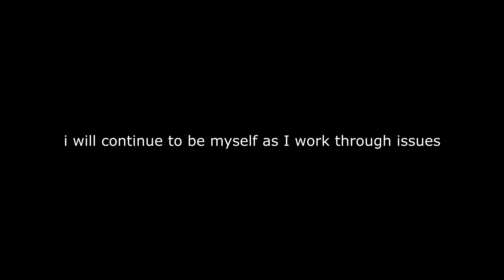Thank you all for 2018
the past few videos have been me reaching out to all of you guys. my friends, my family, my community. thank you for being concerned. i'm pushing through my struggles in life and talking to you guys helps a lot. see you all in the first diving into it video coming soon!